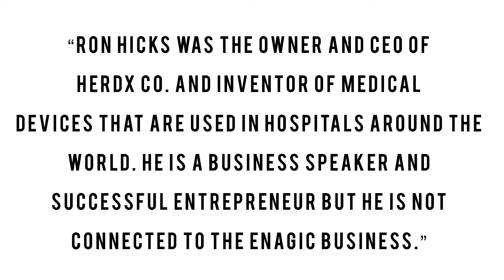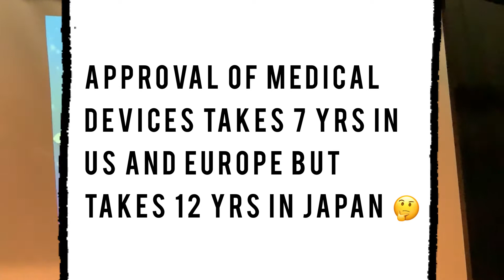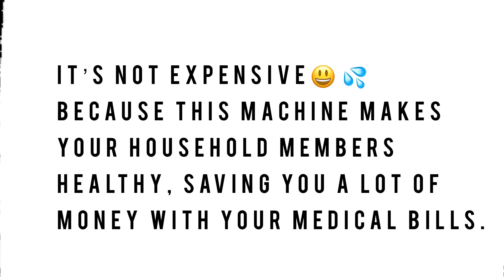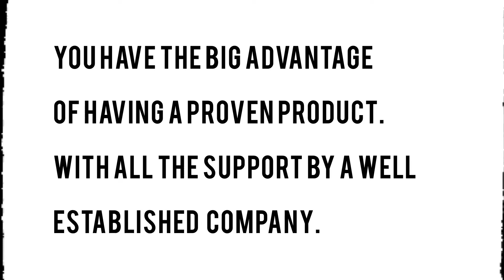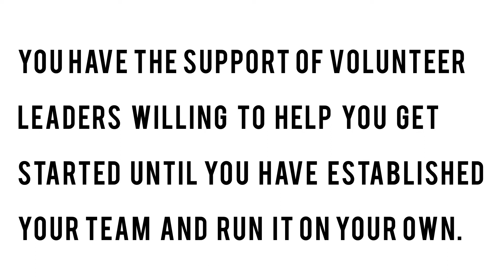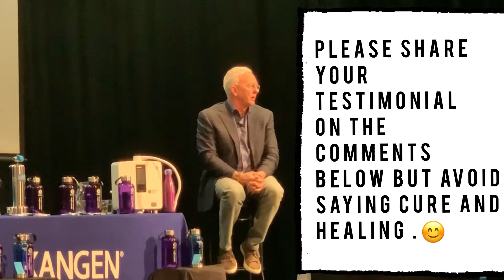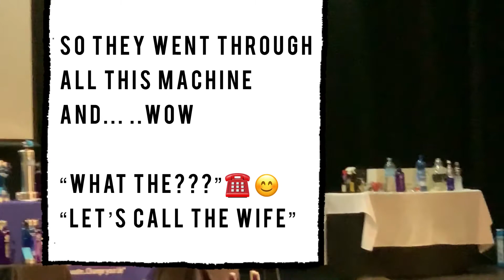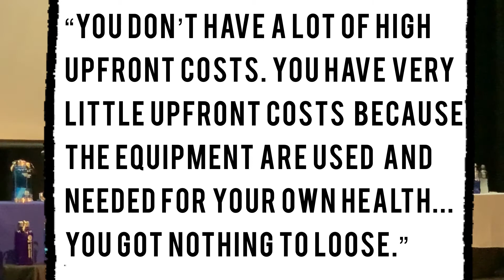Trending: “ New Home Appliance Is A Medical Device From Japan - A Great Health Booster.”